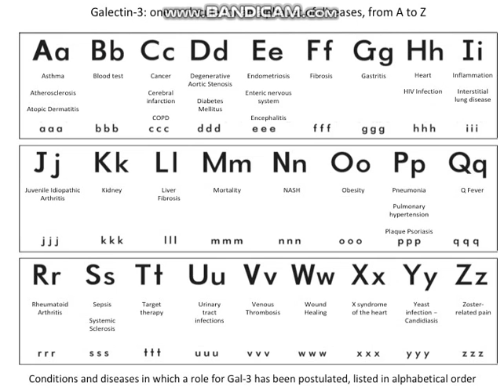Alphabet Disease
ABC non malade yo
Channel Lakay